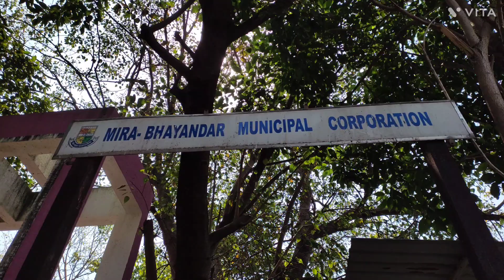lastrituals cremation lastjourney samshan afterdeath deadlift hinduceremony duniya dead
Hindu Cremation process